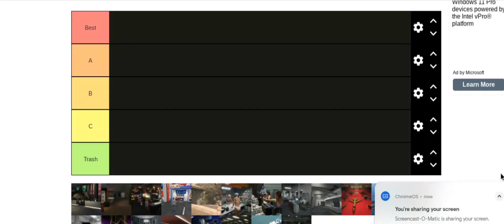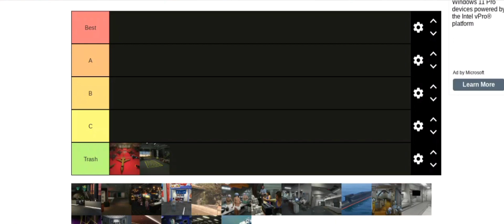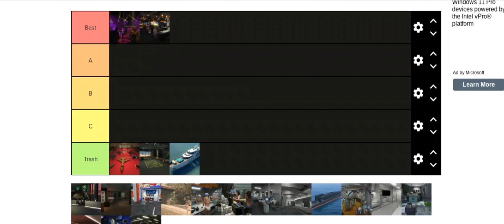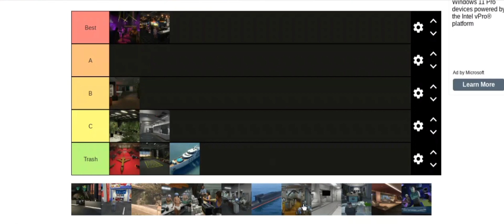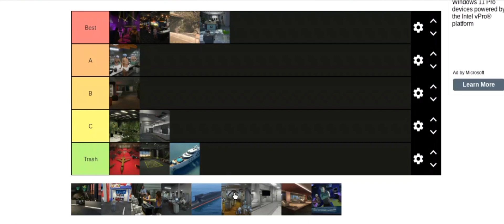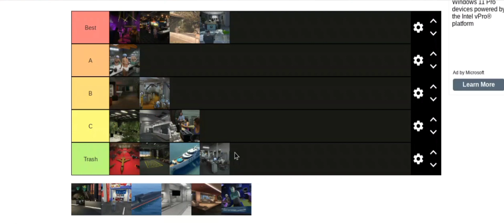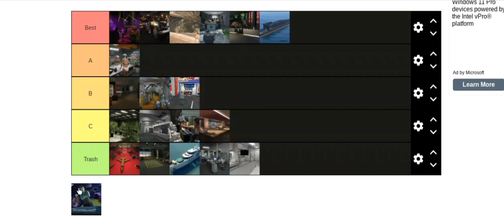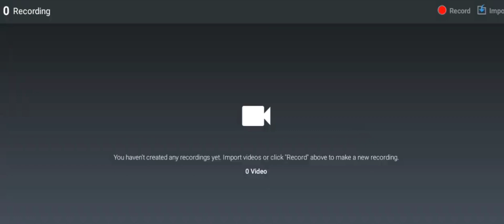GTA Online Business Tier List